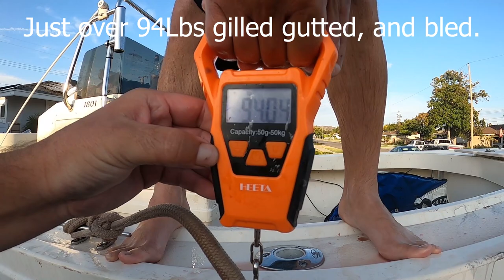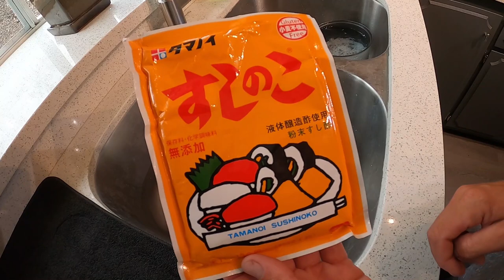Catching Big Bluefin Tuna in Southern California on an 18ft Boat!! (Catch, Clean and Cook)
Hey Everyone welcome back to another video. Nick and I had gotten information from a few friends about some tuna biting up north so we had to take a swing at it from my boat. We towed an hour and a half north and sent it 50 miles offshore in the 18ft skiff. We were rewarded with epic fishing and the first triple digit bluefin tuna on my boat! Finally a dream come true!